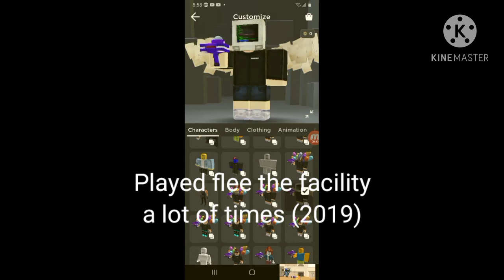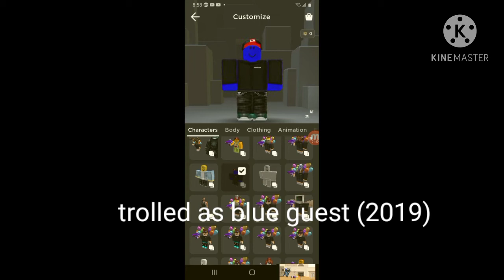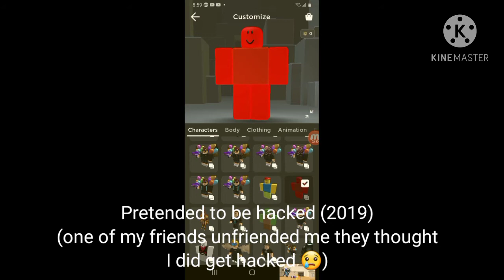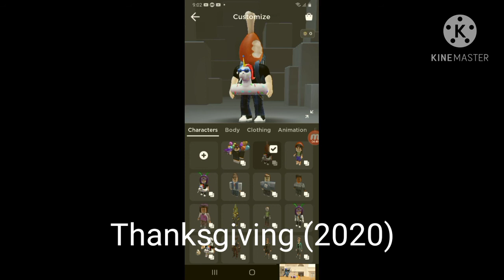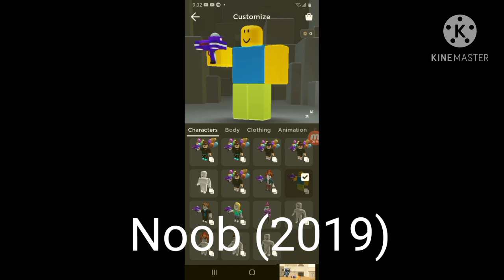My roblox avatar evolution (2017-2021)